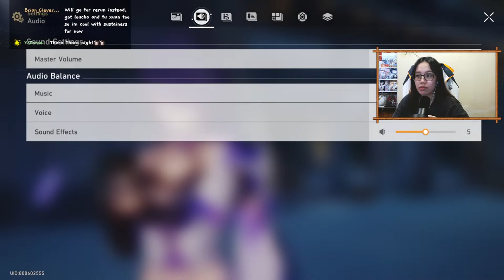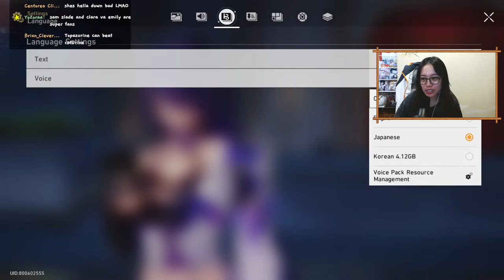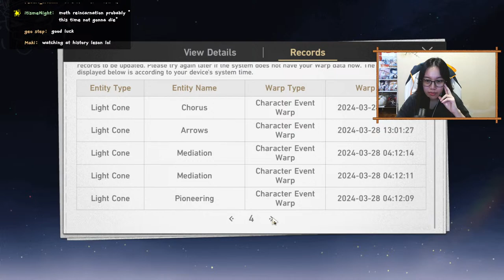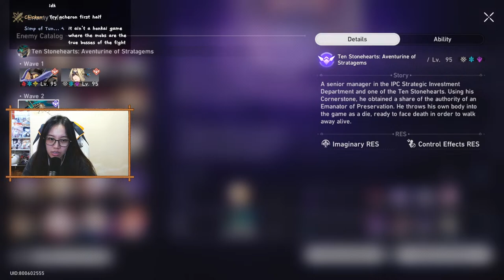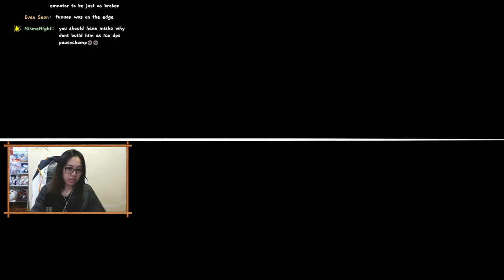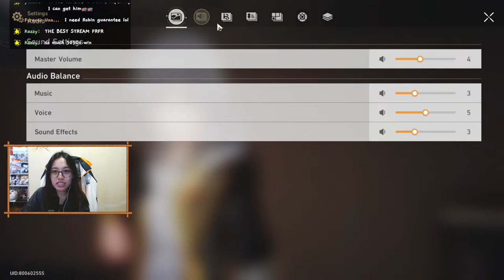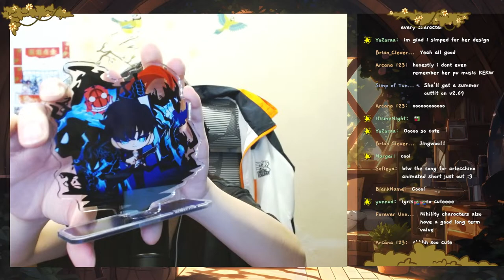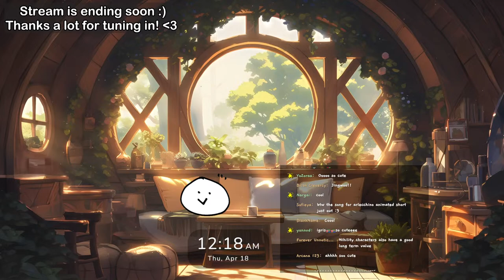🔴 ALL OR NOTHING FOR AVENTURINE! | v2.1 Gacha Pulls | Reaction (Honkai: Star Rail)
NO STORY SPOILERS/LEAKS OR YOU WILL BE BANNED! VERY EXCITED FOR AVENTURINE AHHH KAKAVASHA IS FINALLY HERE! we will be pulling for both his lightcone and his character card! All the best everyone! May all Kakavasha wanters be Kakavasha HAVERS!

Aventurine Kakavasha Gacha Summons & Pulls (I have approximately 60+ pulls and a dream)

We have a DISCORD SERVER now!

top up on Codashop using my link!